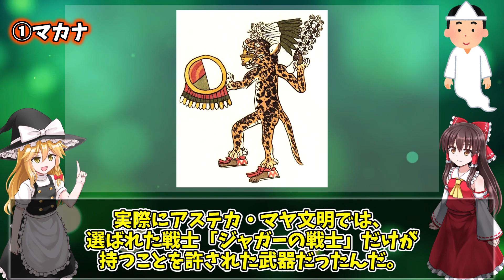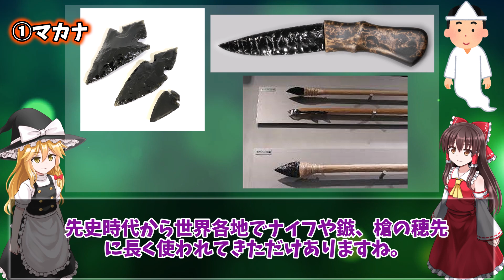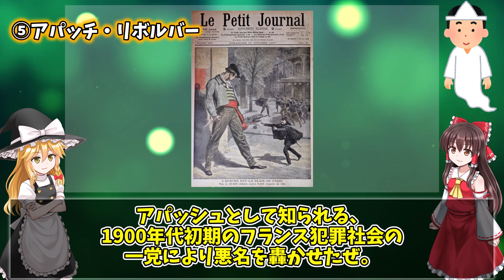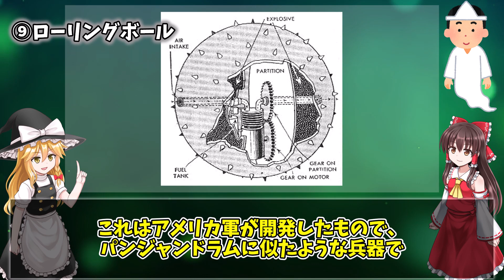クセがスゴい世界の変わった武器10選【ゆっくり解説】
他にもまだまだ沢山あるので、需要があれば第二弾もやっていきたいと思います。

●画像
pixabay様

魔王魂様
H/MIX GALLERY様